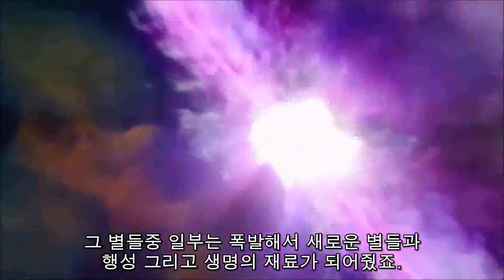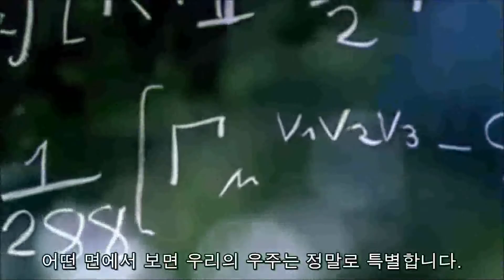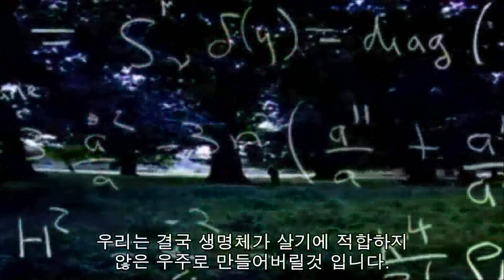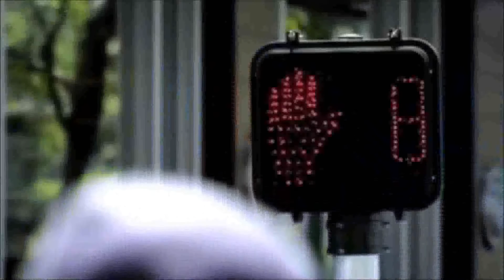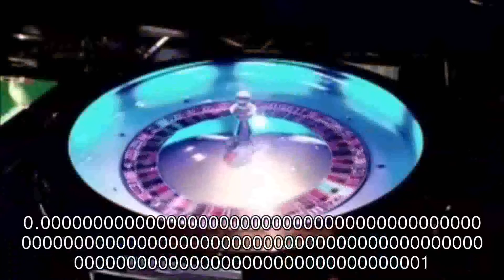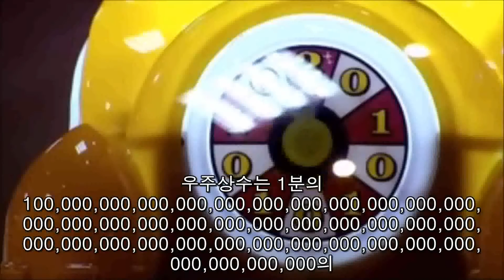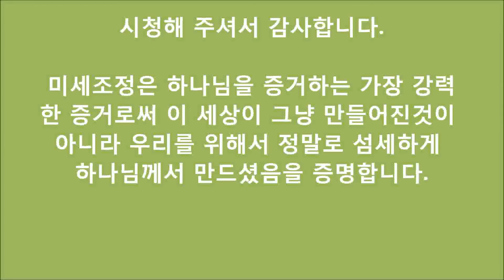2-2. 창조의 증거 - 물리학 전공자들도 모르는 우주의 놀라운 비밀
1) 우주의 탄생에 관하여

- 우주의 놀라운 탄생과 질서유지에 대한 답, 미세조정(Fine Tuning)!

우주는 그 탄생조차도 놀랍고 믿기 힘든 요소들로 가득차 있지만, 그 질서유지에 있어서도 그 안에 숨겨진 엄청나게 경이로운 사실들을 우리에게 보여주고 있다.
우주의 탄생에 대해서 세계 최고의 천문학자들과 물리학자들은 과연 어떤 사실들을 발견하고 깨닫게 되었을까?
우리가 살고 있는 이 우주를 유지시켜주는 그 경이로운 힘은 과연 얼마나 대단한 것이고 그냥 있어질 수 없는 것인지 살펴보도록 하자!